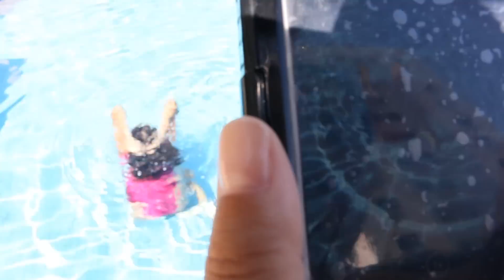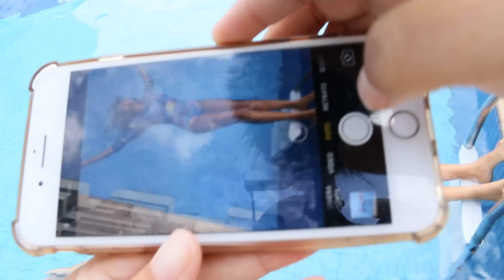IMITANDO FOTOS TUMBLR NA PISCINA 4 - Muita Diversão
Use o SnapTube para descobrir e baixar os vídeos e músicas favoritos!